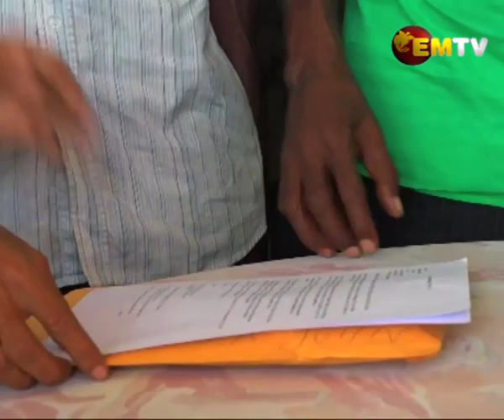LO's Want Decision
After more than 50 years of land battles, landowners from Baiyune to the Bulolo Cliffside in Morobe want this issue settled.

Leaders from the 32 groups said they will not dispute the court's decision but will support the clan whose awarded ownership of the area.

The land dispute, according to the leaders has been one of the causes of social issues and fights in the area.